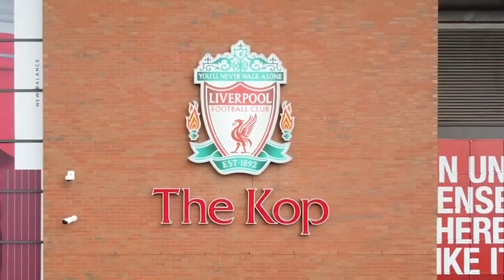Liverpool 2-1 Ajax | 'I Want Him To Live Forever!' | Fan Cam | Seany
The Kop TV is the voice of football's most famous stand! Host AGT gets the real word from The Kop following the mighty red men home and away.